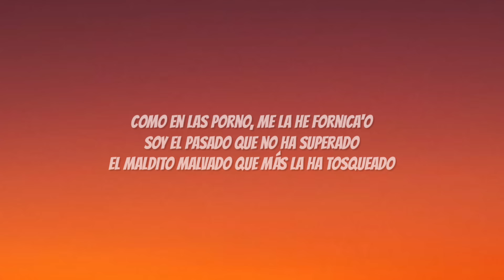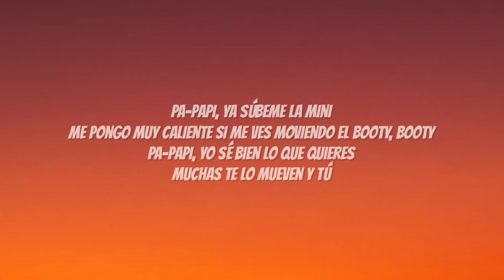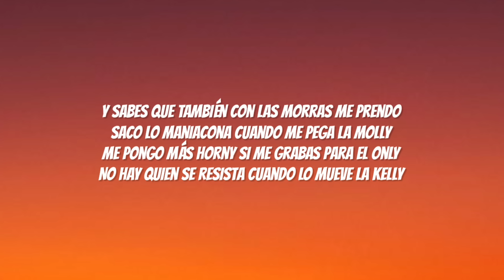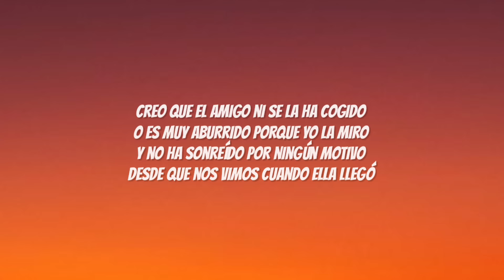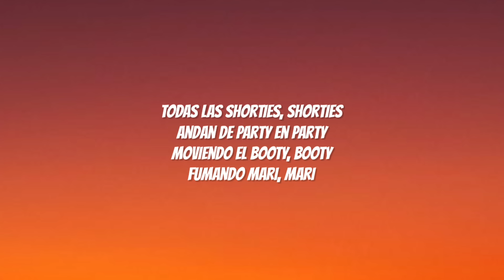Cartel de Santa, La Kelly - Shorty Party (Letra/Lyrics)